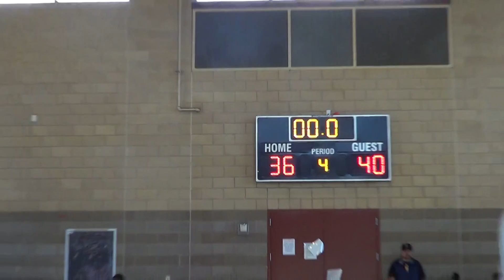TDS 9/24/2017 Game 3 Jackson Arms vs Dream Enders part 2